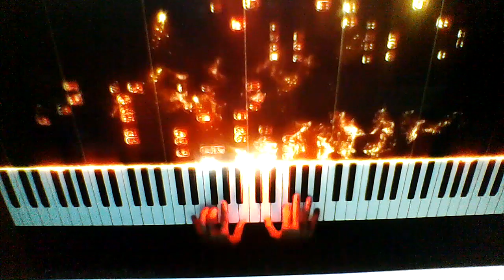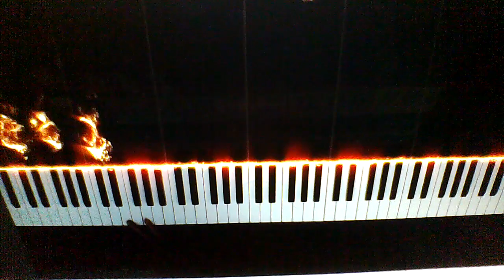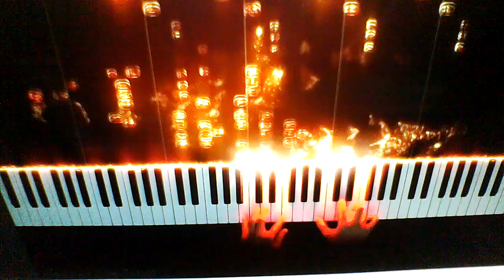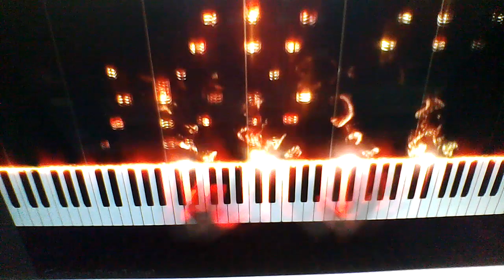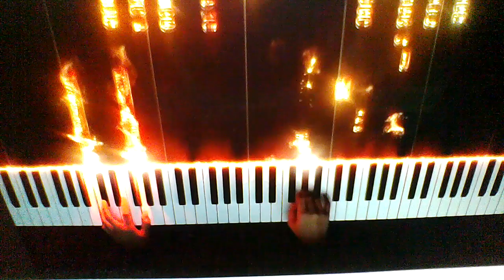Music_Gives_a_Soul_to_Universe Wings_to_Mind_ _Flight_to_Imagination Life_to_Everything FreeLessons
No age limit to studying Music. Music has positive influence
both psychologically and Physically on us all.
Free Music Theory 🌟 Free Piano Lessons🌟
Free Singing Lessons 🌟
Let's Sing,  HOW TO IMPROVE YOUR SINGING VOICE !
1- Practice Breathing Exercises
2- Dehydration
3- Vocal Training.
Let's learn how to sing with,
International Music Professor who was known as the Stars Maker around the world, who made lot of Stars and Mega Stars from different Countries ...
Who had and still having Students all over the world, taking private Piano Lessons & Voice Lessons to attend Competitions like;
( X Factors ) ( American Idol )
( Arab Got Talent ) (America got Talent ) ( Arab Idol ) ( International Festivals for kids and Adults ) ( the Voice ) in many different Countries with many different Languages ) and more.
If you love to sing and believe that you have the voice you would love to show it to the world, then let me teach you how to use your beautiful voice with right way, without hurting your Vocal Cords.  I know there is lot of people around the world having beautiful Voices and wishing to Sing but there is no chance to find the right coaching to show them how to use their beautiful voices.
I am here to tell you it’s never be late to learn Music or learn how to sing right or how to play Piano ! How great to learn something new, especially if it will give you happiness and help your mood & heart & soul.
I am excited to get you going on your Musical Goals. If you would love to compete in any program or Competition or even learn how to sing just for fun to sing with your family and friends,  then you need to know how to use your lovely Voice without over using it or use it without knowing how to protecting it from any damage.
That's why I am here to teach you how to protect the beautiful Instrument GOD gave you in your own body.
1- Music is a Science
2- Music is Mathematical
3- Music is Foreign Language
4- Music is History
5- Music is Physical Education
6- Music Develops Insight and Demands research
7- Music is all these things, But most of all, Music is Art
That is why I am teaching Music
Not because I expect you to major in Music
Not because I expect you to play or sing all your life
But so you will be Human.
So you will recognize Beauty.
So you will be closer to an infinite beyond this world.
So you will have something to cling to.
So you will have more Love, More Compassion.
More gentleness, More good.
In Short, More Life.
Some times Music is the only Medicine the Heart and Soul need.
Children in School band, Score 19% higher in English,
17% higher in Mathematics, They use their brain more than those without Music Education.
When you are 90 years old just like some of my lovely Students, probably won't playing Soccer or Football, Or doing Gymnastics or dancing hip hop.
But you'll still be able to play the Piano.

1- الموسيقى علم.
2- الموسيقى رياضيات.
3- الموسيقى لغة أجنبية.
4- الموسيقى تاريخ.
5- الموسيقى تربية بدنية.
6- الموسيقى تنمي البصيرة وتتطلب البحث.
7- الموسيقى هي كل هذه الأشياء، ولكن الأهم من ذلك كله، أن الموسيقى فن.
ولهذا السبب أقوم بتدريس الموسيقى:
قد تتساءل هنا عن حقيقة تأثير الموسيقى في عملية التعلم، وعن تأثيرها في تَعلُّم اللغة على وجه الخصوص، وماهيَّة التأثير النفسي الذي تتركه في المتعلمين، وعمَّا إذا كان الاستماع إلى موسيقى موزارت يرفع معدل الذكاء العام أم لا، وفيما إذا كانت توجد علاقة بين تعلم اللغة وتعلم الموسيقى، والطريقة التي يتأثر الدماغ بها ويتفاعل مع الاستماع إلى الموسيقى؛ لذا سنقدم لكم في هذه المقالة بعض حقائق تعلم الموسيقى واللغة وطريقة تفاعل الدماغ معهما.
الموسيقى والحاسة الإيقاعية لدى الإنسان: